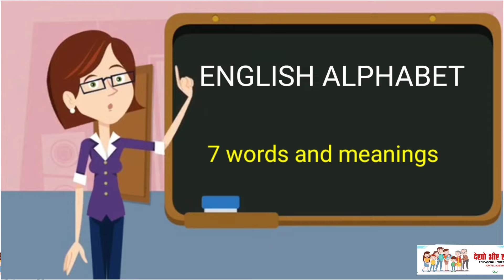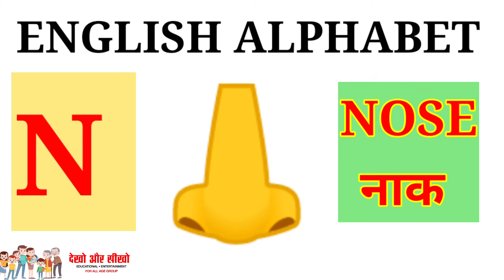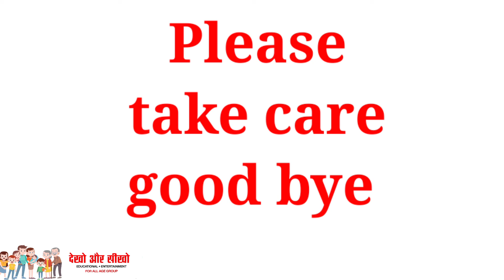abc l alphabet।abcd।N for। 7 word meaning।#@dekhoaursikho724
Hello mere pyare bacho mai apki teacher Mrs Vijai singh apko Alphabets, वर्णमाला, Number Sikhaungi

Agar apko meri ye video achii lage

To bacho ab ham milenge apse apni agli video me
To bye bye bacho

Learn A for apple in very easy way

abc_learning_in_hindimy self Mrs vijaya Singh
मैं आपके लिए नीचे दिए हुए सारी चीजों को अपने चैनल देखो और सीखो की तरफ से आपको दिखाना और सुनना चाहती हूं।
माता के नौ रूप। नवरात्री। Maa Durga song।
Mata ka geet
mata ka song
maa ka Bhajan
Mata Rani ka bhajan
chalo bulawa aaya hai
hoke sher pe sawar
Jai mata diSiwalli trending song as kids rhymes( oo meri pyari munni)
ओ मेरी प्यारी मुन्नी
whose song for little ones
by DEKHO AUR SIKHO channel
from Mrs vijaiya singh.
ii se imli
chote bacho ki kavita
ABCD
kids learning channel
phonics sound
abcd learning
१२३४५
12345
bacho ki kavitayen
nursery kid's poem
hindi vernmala
hindi rhymes
hindi learning
q for gueen
अ से अह तक वर्ण माला
अ से अनार और  ज्ञ से ज्ञानी
हिंदी कविता
हिंदी कविता
हिंदी भाषा
hindi alphabet
children rhymes
child learns
Bacho ki kahani
bado ki kahani
Bacho ki majedar kahaniyan
Bacho ko swar kaise likhna chahiye
इ से ई ख
उ से उल्लुओं
 ऐऐनक
अ:से अ:
अ्क से कबूतर
ख खरगोश
गगमला
घघड़ी
चरखा
घड़ी
चरखा
छाता
जहाज
झंडा
टमाटर
ठठेरा
डमरू
ढक्कन
तरबूज
थरमस
दवात
धनुष
नल
पतंग
फल
बकरी
भालू
मछली
यज्ञ
रथ
लट्टू
वक
शलजम
षटकोण
सब्जी
हल
क्षत्रिय
त्रिशूल
ज्ञानी
भजन,bhajn
bhajan darshan
bhakti Bhajan
भजन 2022

rhymes
rhymes Jhonny Jhonny
लकड़ी की काठी
कविता lakdi ki Kathi
mere Shankar ji hai bhole bhale song

दिमाग लगाओ
riddles
बूझो पहेली
bujho paheli
machhli jal ki Rani hai
bhalu wala aya
lathi leke bin bhata
bandar ja pahuncha sasural
kavita
for kids rhymes

Sri Ram bhajn
मेरे भोले बाबा
गीत
kahani
Akbar Birbal Stories
story akbar Birbal ki
mere Shankar ji hai bhole bhale
bhakti Bhajan
song
padho abc
ABC
abc
अ आ
a aa
ye to bachha hai ji song
Dil to bachha hai ji song
N for
word meaning